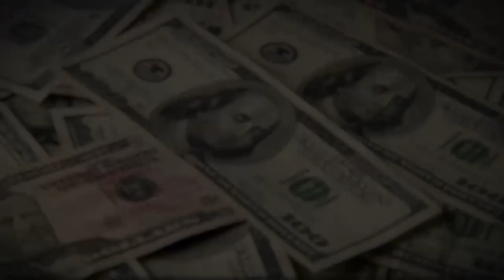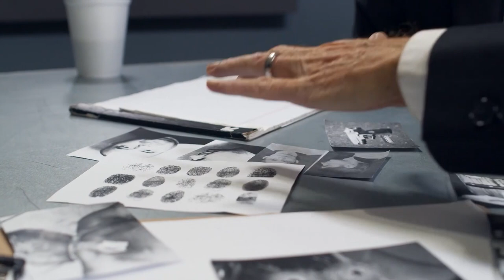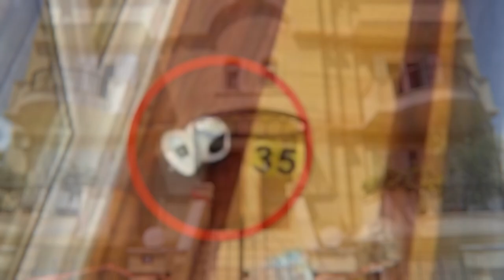Woman was smothered by a pillow in the case of the death of a smart watch to uncover the truth,